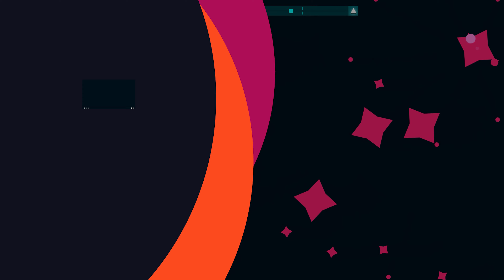Luna And Stadia Exclusives, Whats Best For Them?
Today lets talk and discuss about cloud gaming exclusives and whats best for them! Well be discussing amazon game studios current output and whats come of their titles so far and what could possibly lie ahead with stadia games and entertainment first party studios. Ill be telling you what I think would be best at drawing a new crowd into the cloud gaming landscape and hope you let me know your thoughts as well!